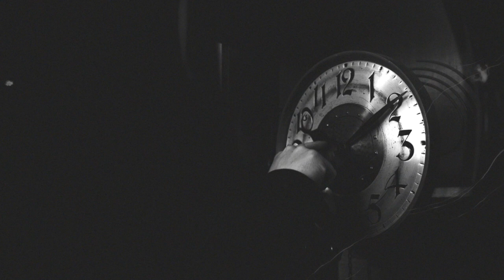Spirit In The Forest & Paweł Małaszyński - A Question Of Time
Mix i mastering: Michał Goran Miegoń
Specjalne podziękowania dla Dagmary Kotłonowskiej.
Muzyka i Słowa: Martin L. Gore